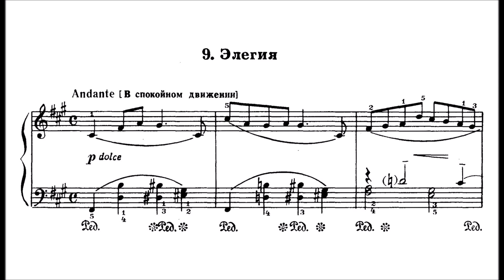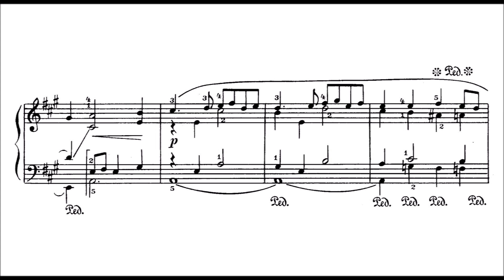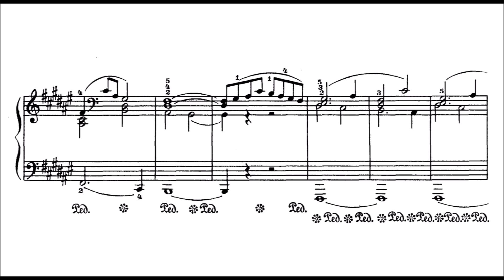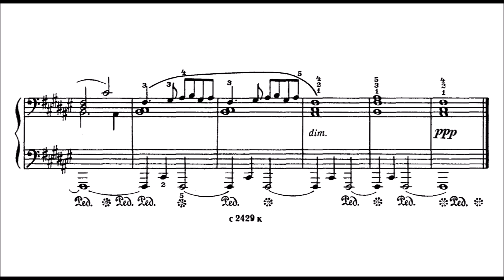Tatiana Nikolayeva: Elegy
Nikolayeva (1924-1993) was a pianist, composer and teacher from Soviet Russia.Her mother was a professional pianist and studied at the Moscow Conservatory under the renowned pedagogue Alexander Goldenweiser, and her father was an amateur violinist and cellist.

She sat as a jury member on international competitions such as the Paloma O'Shea Santander International Piano Competition, the International Tchaikovsky Competition and the Leeds Piano Competition. She recorded her own transcription of Sergei Prokofiev's Peter and the Wolf. Nikolayeva was the teacher of Nikolai Lugansky; shortly before her death, she declared him "The Next One" in the line of great Russian pianists. Among her other students was András Schiff, whom she taught in summer courses at the Hochschule für Musik Franz Liszt, Weimar.